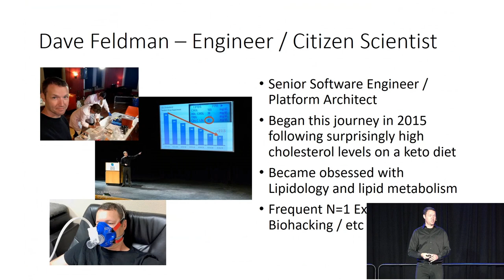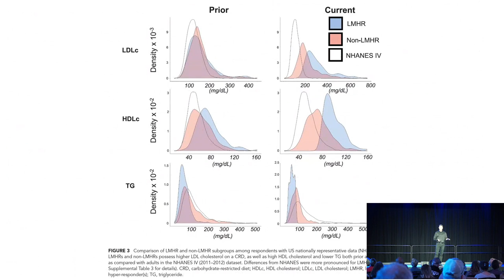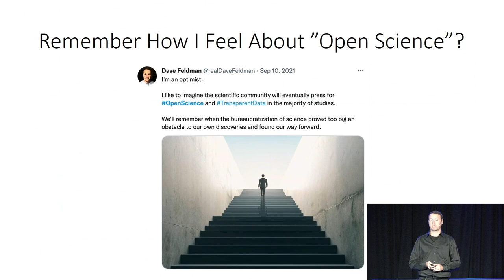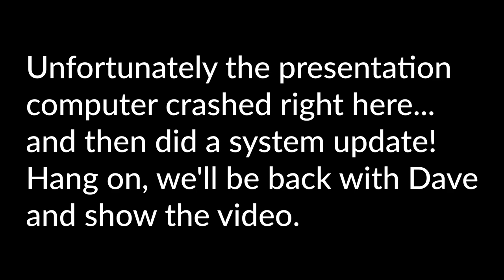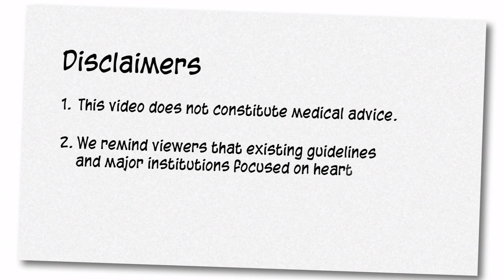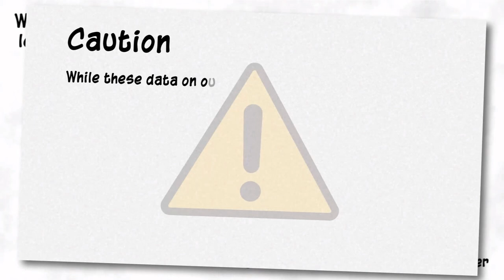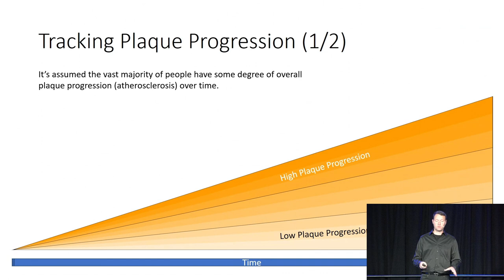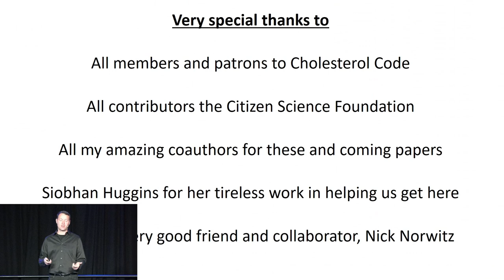The New Papers: The Coming Study | Dave Feldman | Keto Salt Lake 2022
Dave Feldman (@realDaveFeldman ) talks about a new paper that discusses LDL cholesterol.

Keto Salt Lake is an educational conference for members of the keto and low carb community and those who are interested in a keto or low carb lifestyle.

To make a Keto Chow shake, simply add water, your choice in fat and a serving of Keto Chow into a shaker bottle. Then shake, refrigerate and enjoy! If you’re just looking for a protein shake or you’re not on a high-fat or keto diet, you can skip adding a choice of fat to your shake.

Check out our electrolytes and minerals to help you avoid the keto flu